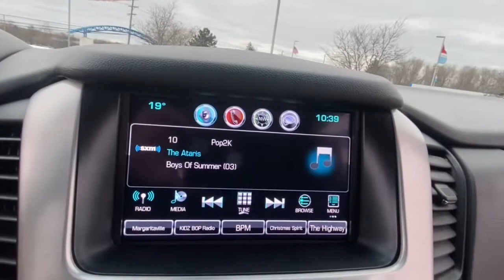2019 GMC Yukon Lake Orion, Rochester, Oxford, Auburn Hills, Clarkston, MI 516521A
Onyx Black Used 2019 GMC Yukon available in Lake Orion, Michigan at Wally Edgar Chevrolet. Servicing the Rochester, Oxford, Auburn Hills, Clarkston, MI area.

22 Upgraded Wheels with All New Tires 8 Passenger Seating with Folding Rear Seats Remote Start Power Liftgate Rain-Sensing Wipers Back-Up Camera Front and Rear Parking Aid Universal Garage Door Opener Intellilink Touchscreen Radio with Bluetooth Connection Apple CarPlay and Android Auto USB Ports for Device Connection and Charging Sirius XM Radio Bose Premium Sound System Power Adjustable Pedals Power Seat Heated Auto Dimming Mirrors Tri-Zone Automatic Climate Control System Cruise Control 4G LTE WiFi Hotspot Trailer Package Locking Differential Fog Lights OnStar System Anti Theft Security System Traction and Stability Control System Tire Pressure Monitor Auto On/Off Headlights Dual and Side Impact Airbags